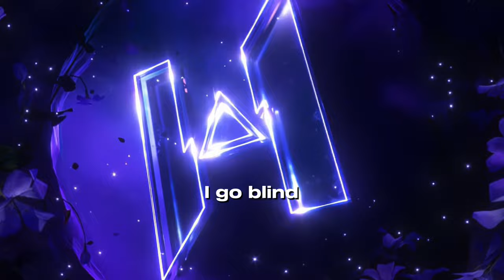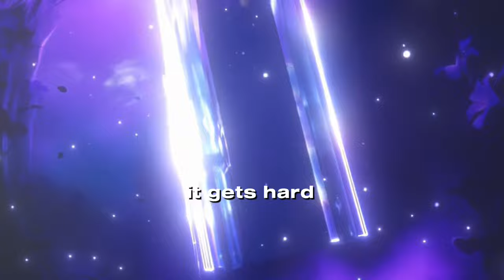N3WPORT - Mean It (feat. Dan Berk & Olivia Ray) OFFICIAL LYRIC VIDEO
Hey everyone! Super excited to put out this track and can’t wait to hear what you all think!